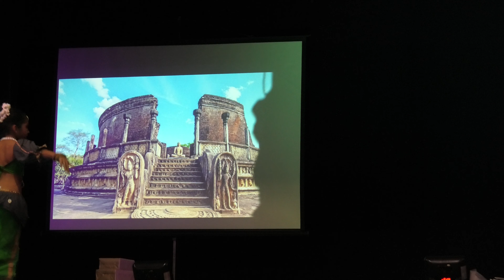Minto Sinhala School | Mahwansa 2023 | Sri Lanka Dance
Choreography: Erangika Ratnayake
Inspired by Rangika Jeewantha (Rivega Dance Studio)
Music Composed by: Nadika Weligodapola
Written by: Sanjaya Wickramaarachchi | P.W.G. Dayan | Arisen Ahubudu